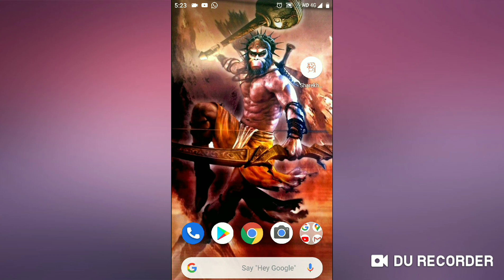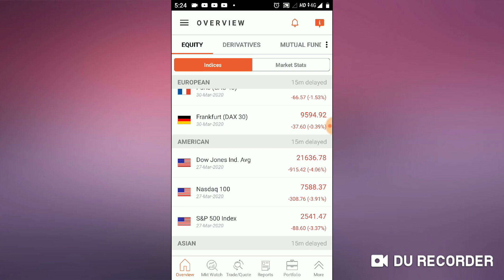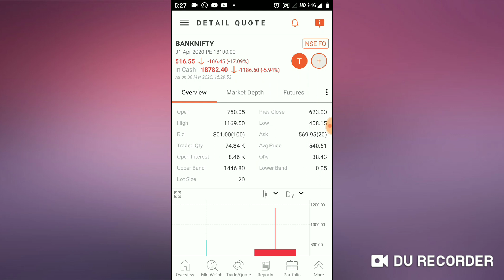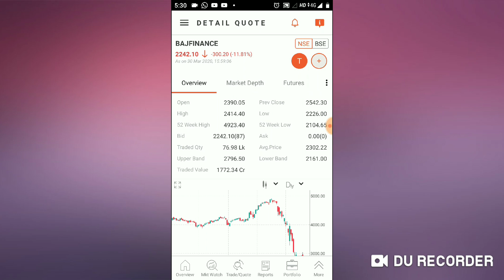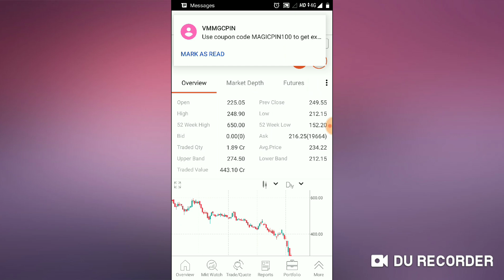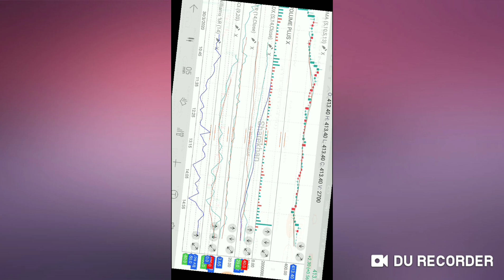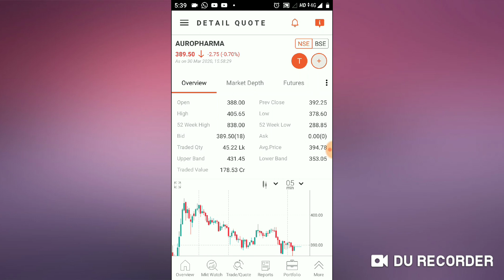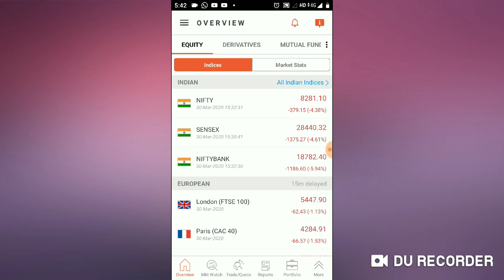31March 2020 Stock Market Anylisis| 1April option market |31MARCH NIFTY& NIFTY BANK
31March2020 Stock Market Anylisis| 1April option market | short selling & Intraday,Buy& Sell

31march stock Market

31MARCH STOCK MARKET

31march2020 Stock Market

#31 March Nifty&Nifty Bank

1April stock market

1April option market

#1 April share market

Latest stcok market news

Reliance stcok news

Indusland Bank news

Intraday stock Market Analysis

Fandamental Analysis

Intraday tips Stock Market

stock market 31 March updated news Today.

option market Today

Top gainer stock

Top looser stock

Nifty Bank#Todaystockmarket.

stcok market analysis

31march 1April stock Analysis#Short selling#intraday stcok

share market analysis Today

NiftyBank Nifty option market